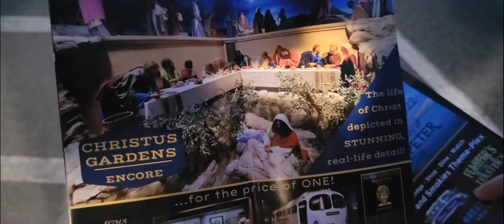Christus Gardens Encore at Feaster's on Teaster's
Christus Gardens Encore at Feaster's at Teaster's